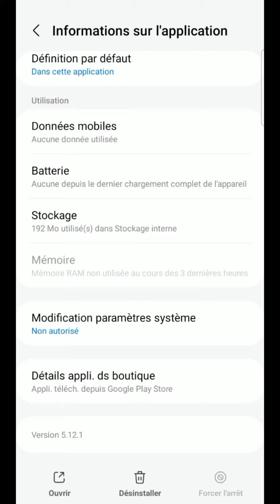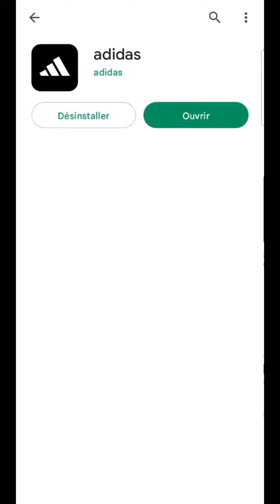MISE A JOUR Adidas, comment mettre à jour l’application ADIDAS et TELECHARGER la DERNIERE Version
Mise à jour Appli Adidas, comment mettre à jour l'application Adidas et télécharger la dernière version sur téléphone mobile Android et portable Iphone.